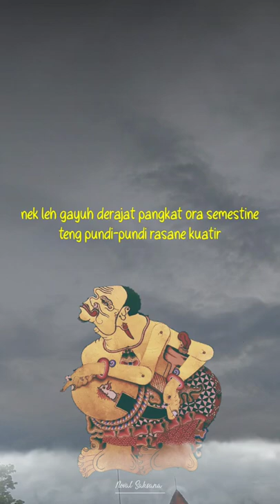Story wa jawa - urip ojo ngoyak drajat pangkat‼️